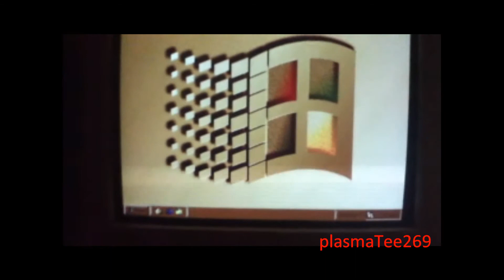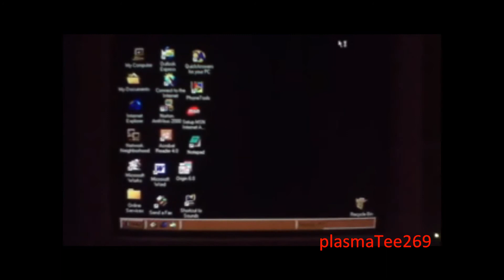windows 98 boot up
my monitor sucks